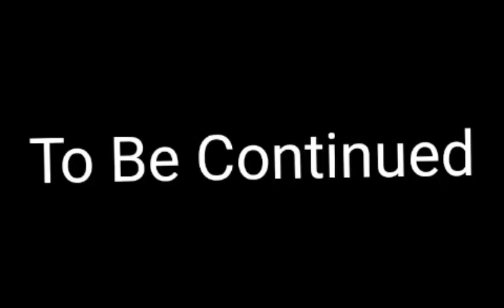Build A House Part 1